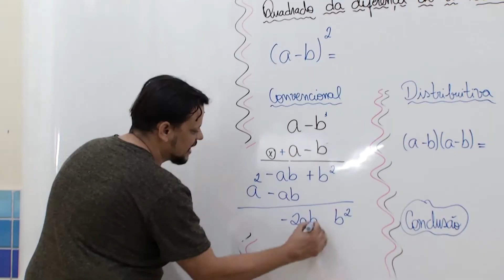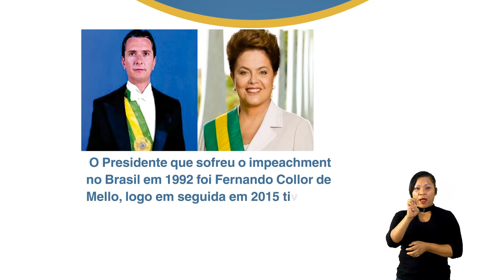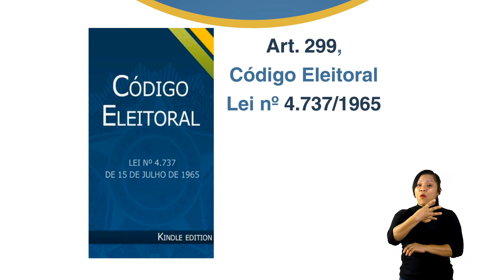9º Ano - História - Prof. Claudio Manuel - Aula 03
Tema: Características da 1º República